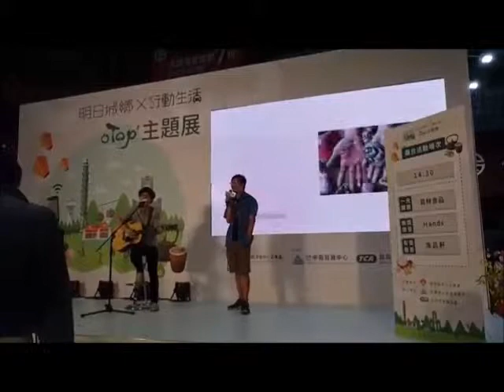1071021台灣OTOP表演 離人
1071021台北車站OTOP成果展表演-稻地田中live
請大家多多支持在地返鄉青年品牌

表演者:
主唱:陳聖文